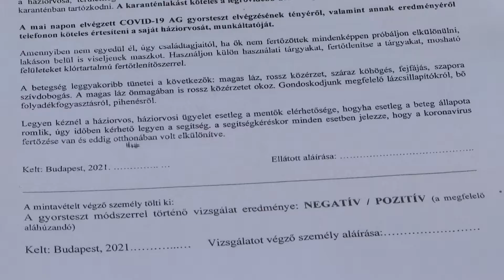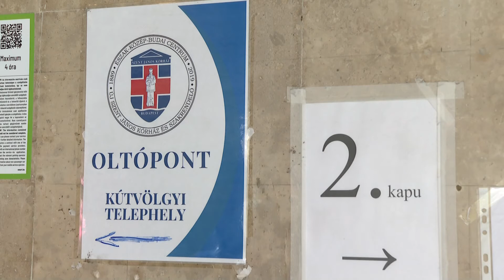Ingyenes gyorsteszt - A hónap végéig jelentkezhetnek a hegyvidékiek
Ingyenes tesztelést biztosít a 12. kerületben élők számára a Hegyvidéki Önkormányzat. A covid gyorsteszt elvégzésére a hónap végéig van lehetőség. A vizsgálat elvégzéséhez előzetes regisztráció szükséges.